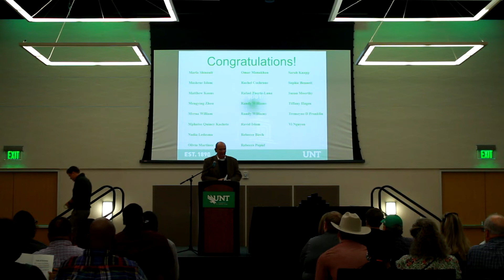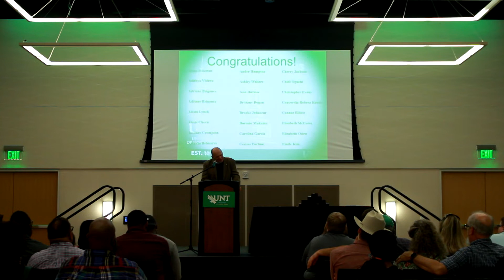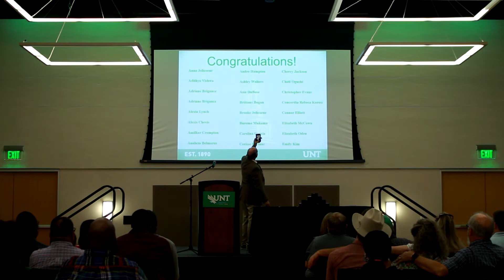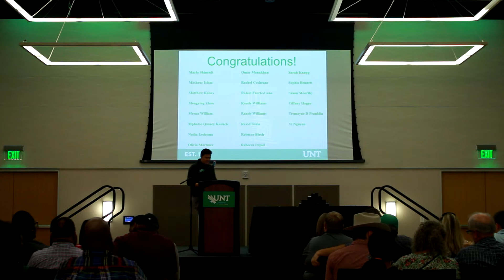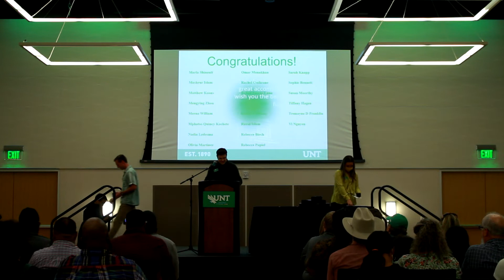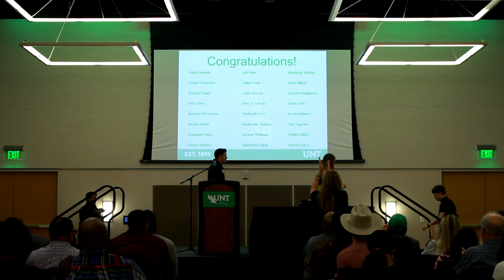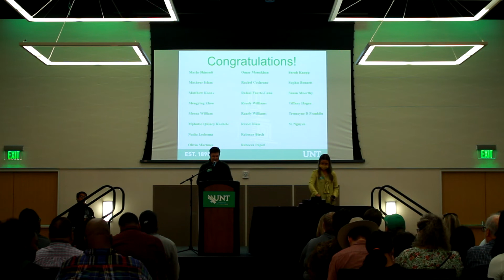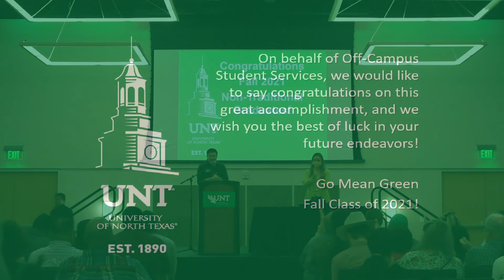Non Traditional Graduation Ceremony Fall 2021